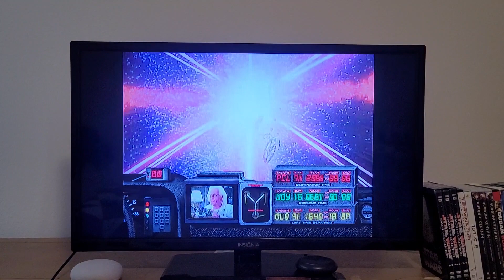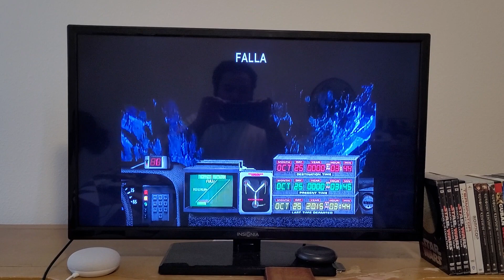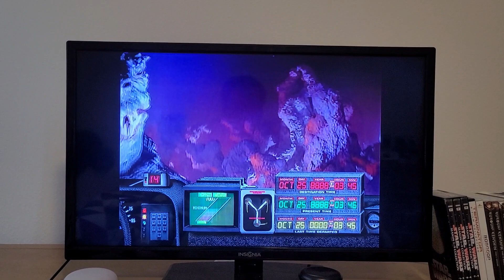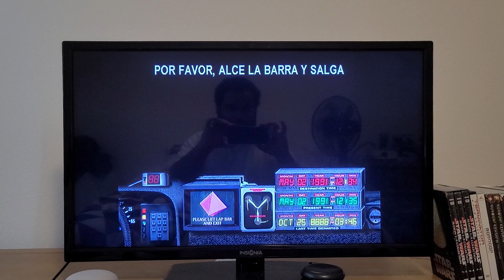back to the future the ride in universal studios Florida 1991